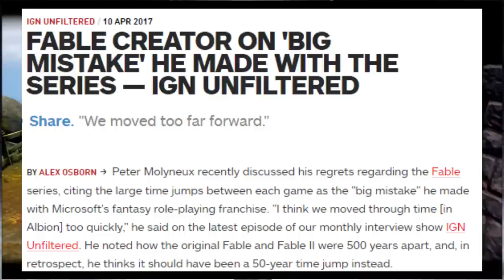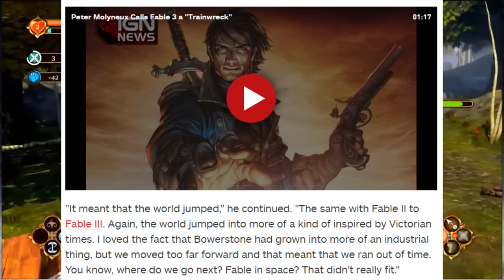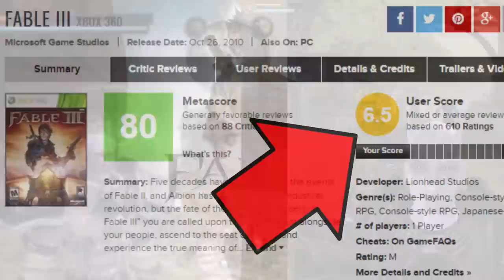Fable Creator Speaks On What Killed The Series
Link to Fable Creator Speaking About Failures -

Music used -
Hand Balance Redux